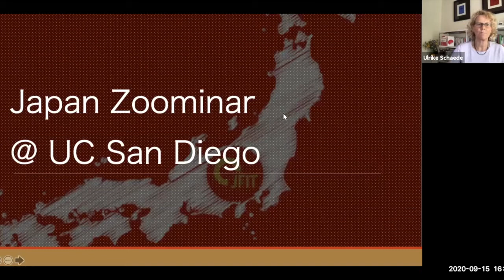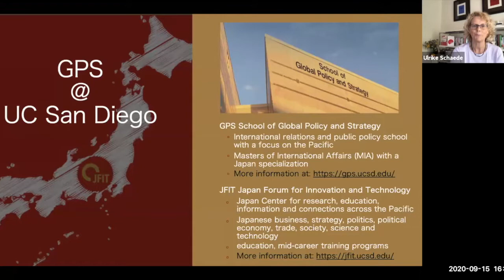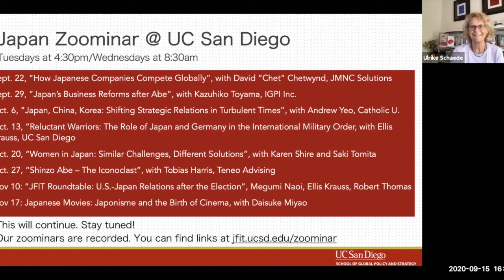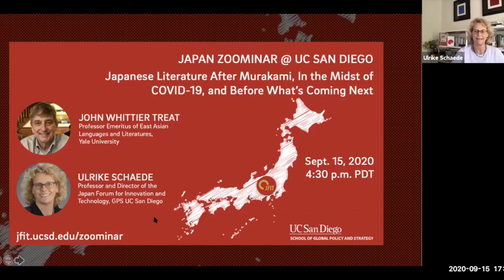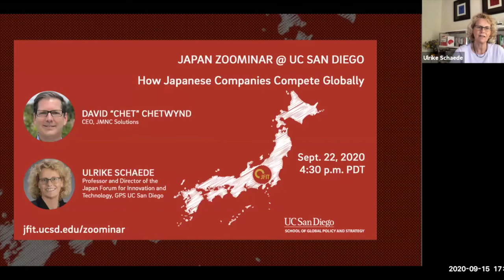Japanese Literature After Murakami, In the Midst of COVID-19, and Before What’s Coming Next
Sept. 15, 2020: Japanese Literature After Murakami, In the Midst of COVID-19, and Before What’s Coming Next

Japanese literature since Murakami has earned an international reputation for its quirkiness, but what is not read in the English-speaking world can be very different. How have recent catastrophes, both natural and man-made, changed what the Japanese themselves now seek from their writers? Join John Treat, author of “The Rise and Fall of Japanese Literature”, among many others, and Ulrike Schaede for a discussion and overview of contemporary Japanese literature.

Speakers:
• John Whittier Treat, Professor Emeritus of East Asian Languages and Literatures, Yale University
This Japan Zoominar @ UC San Diego series brings together new insights, knowledge and opinions on current events in Japan. Experts from around the globe are invited as speakers and contributors, with the goal to create a vibrant exchange and deepen our understanding of Japan’s role in the world.